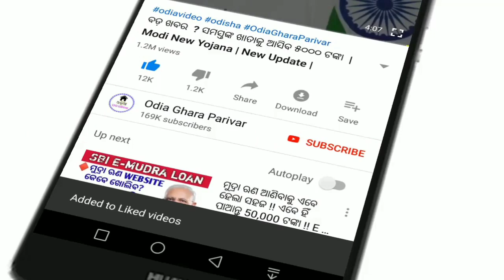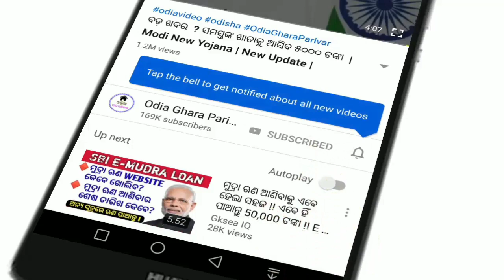Cyclone Amphan today Landfall Odisha heavy to havey rain|| 20th May 2020//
Today's Breaking news odisha.
Cyclone Amphan odisha
Odia ghar parivar
Kanak news
Today's news
Morning khabar odisha